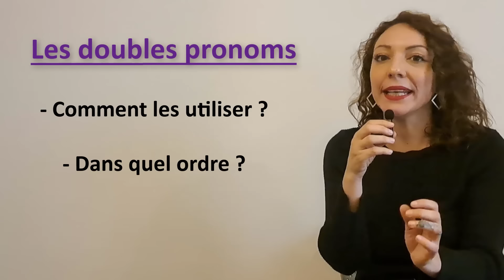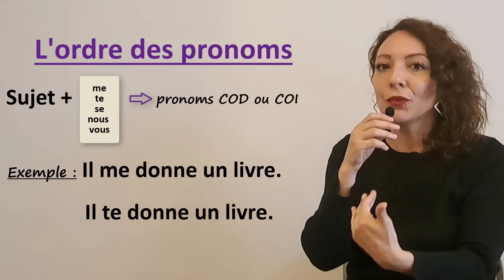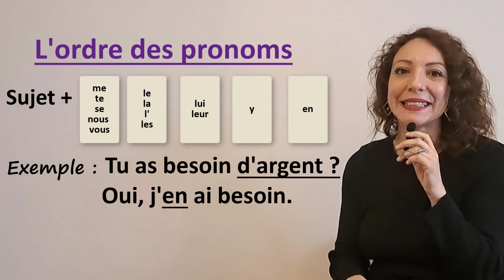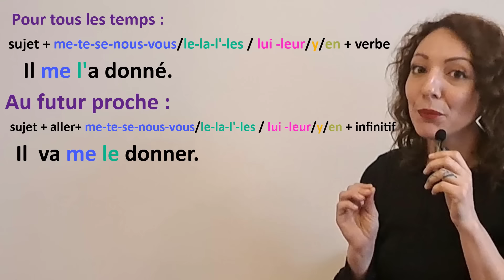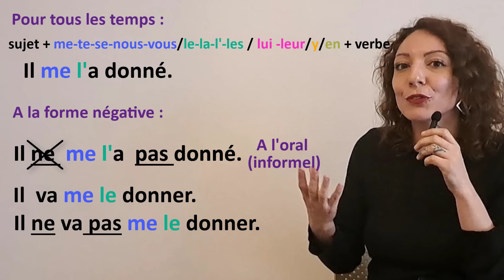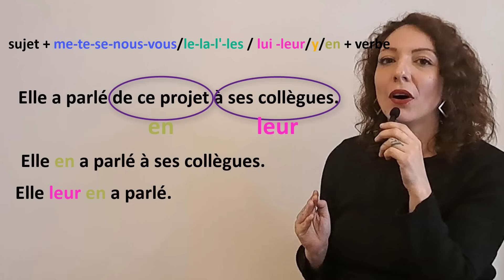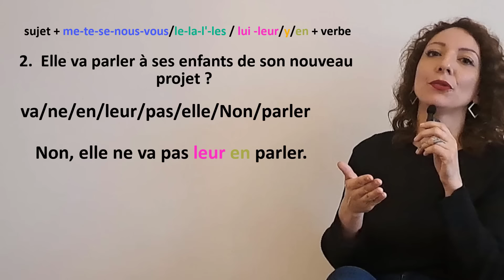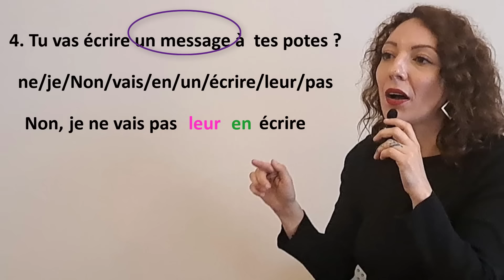Le/Les/Lui/Leur/Y/En - Leçon complète de grammaire avec exemples et un exercice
Les doubles pronoms| grammaire française |Niveau intermédiaire-avancé|

🔑Dans cette leçon, nous allons réviser l'utilisation de chaque pronom. Aussi,  je vous vais vous expliquer comment placer les pronoms lorsqu'on en utilise deux. Enfin, nous allons faire un exercice ensemble.

Les sous-titres (automatiquement générés par YouTube) sont disponibles en albanais, allemand, anglais, arabe, coréen, espagnol, français, hindi, japonais, néerlandais, népalais, ouzbek, portugais, russe et turc.

0:00 Introduction
00:15 Les pronoms COD et COI
02:08  Les pronoms COD
03:04  Les pronoms COI
03:52  Y
05:00  en
07:02  Exemples
11:08  Exercice
18:00  Bravo